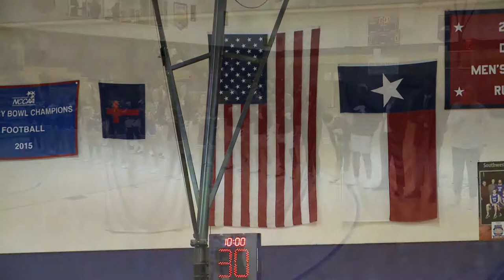Oklahoma Panhandle State vs SAGU » Women's Basketball 2019